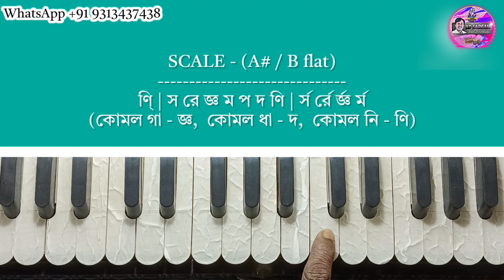পথে পথে গাইবো রাধে রাধে নাম || Ami Brindavone Jabo | Harmonium Tutorial | Kd Sargam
Individual Online ক্লাসের জন্য যোগাযোগ করুন
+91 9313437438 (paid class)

lyrics

দুঃখ ভুলে কি সুখ লোভিতাম
পথে পথে গাইবো রাধে রাধে
নাম আমি বৃন্দাবনে যাব
 প্রাণ গোবিন্দের দেখা পাব

আজ‌ও নাকি নিধি বনে বাজে শ্যামের বাঁশি
রাই কিশোরী গোপি সনে কাটায় লীলায় নিশি
তাঁদের চরণ ধুলো লয়ে জীবন ধন্য করিতাম

বাঁকে বিহারী প্রেম সহজে মন্দির দরশনে
আনন্দেতে মাতোয়ারা থাকেন ভক্ত জনে
উদয় বলে হে গোবিন্দ তুমি পুরাও মনস্কাম